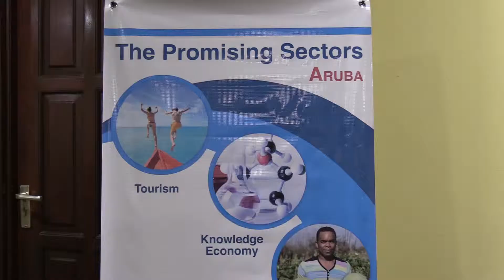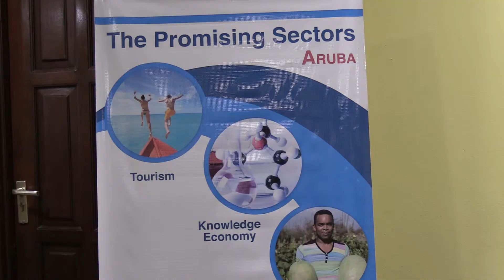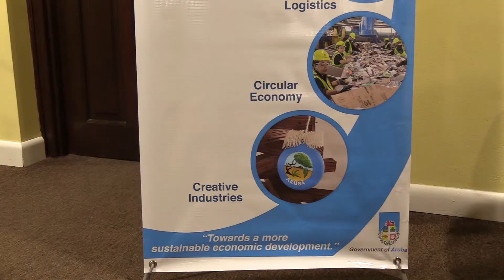E Arubiano VIDEO Minister Xiomara Maduro Ruiz a presenta maneho economico di Aruba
ORANJESTAD,Aruba

Minister di Finansa Xiomara Maduro Ruiz a  presenta e maneho economico di Aruba, e evento aki a tuma luga na Surfside Marina unda cu tabatatin un sala yen a a haya e vicion economic cu e gobierno actual tin. E maneho aki no por a wordo implementa sin e cooperacion di henter comunidad . E maneho economico por wordo implementa unicamente cu un cooperacion estrecho entre sector priva y sector publico, pero tambe den cooperacion cu nos sectornan civico y academico. Diferente instancianan di sector priva  a wordo consulta riba cual ta e posibilidadnan cu nan ta mira pa Aruba dirigi y diversifica e economia di Aruba. Asina  hunto a yega na e vision y liña di maneho pa  diversifica nos economia na un forma balansa. Pa un pais ta hopi importante pa sa unda nos ta bay y kico ta e metanan cu nos tin nos dilanti. Minister di finansa Xiomara Maduro Ruiz Oficialmente a haci un presentacion di kico ta e vicion di gobierno y na unda kier hiba e futuro di Aruba.  E maneho economico aki ta pa Aruba tin un fundeshi fuerte. E realidad ta cu Aruba tin un economia chikito y tin un economia habri tambe unda cu influencia internacional ta hunga un rol hopi grandi pesey mes  Aruba mester percura pa semper keda riba pia. Tambe tabatin diferente presentacion cu a tuma luga y experiencianan,  cu Aruba por si nos tur pone man hunto.